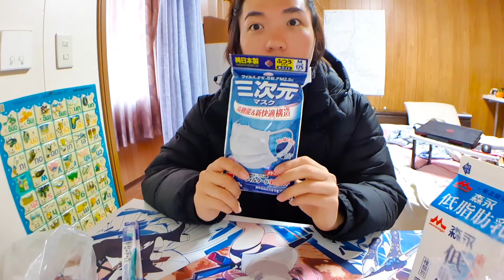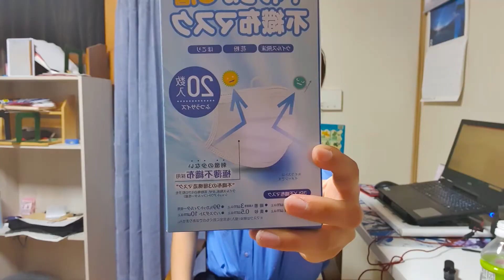일본워홀 집에 온 의문의 택배 ?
마스크 대소동 해결
기무쿤에게 보내는 영상편지
구독자 분들께 하고 싶은 말